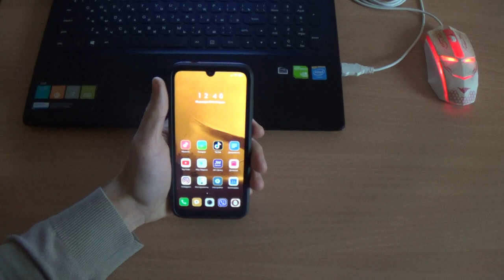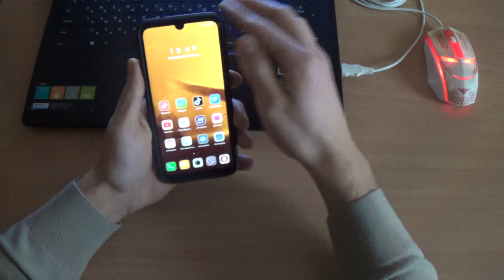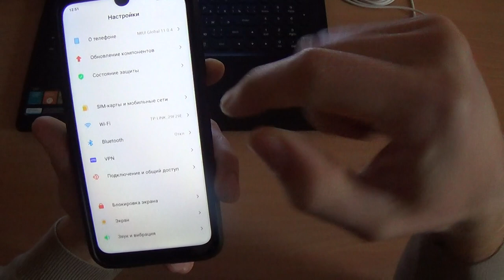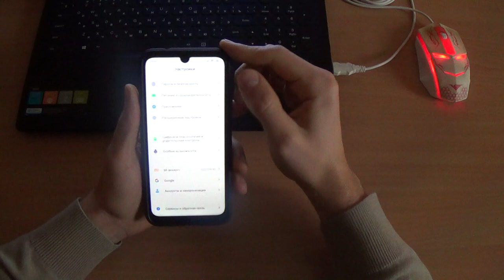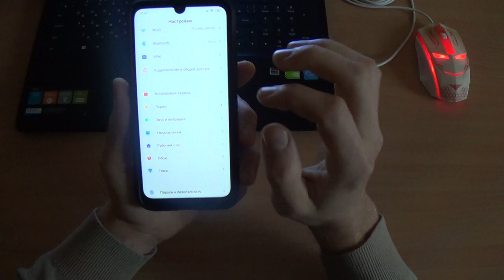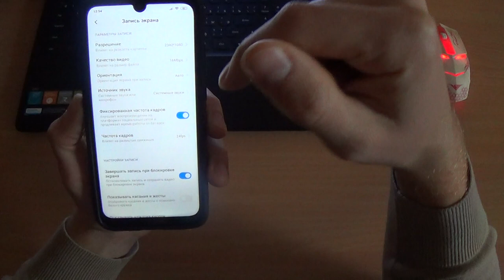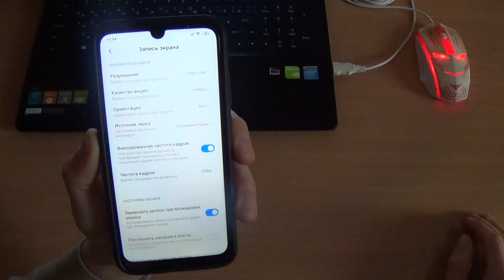MIUI 11 Обзор Xiaomi, КРУТЫЕ ФИШКИ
В этом видео речь пойдет о новом интерфейсе MIUI 11! Обсудим крутые фишки обновления до миюай 11, которые возможно вам понравятся, а может и нет!